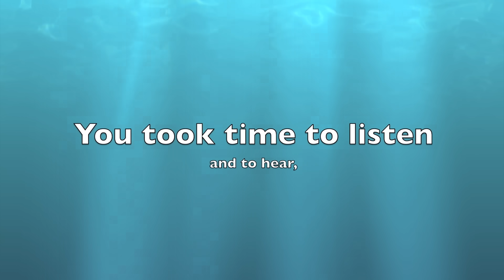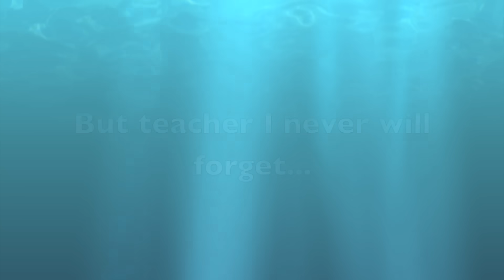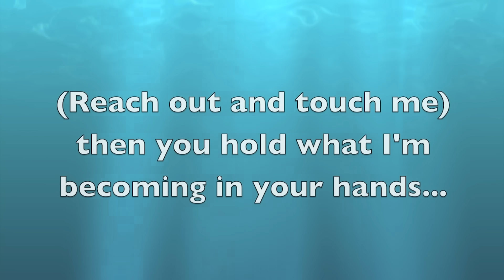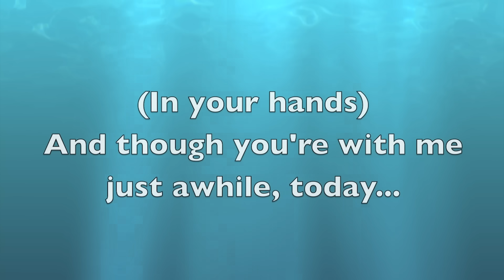Teacher Appreciation/Teachers' Day Tribute Song - In Your Hands (Song for my Teacher)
RONNO's "In Your Hands" is a moving musical tribute dedicated to caring teachers everywhere - and to the profound contribution they make to students' lives. Downloadable versions of RONNO's "In Your Hands" - including instrumental accompaniment, music score, and CDs - may be obtained

RONNO/Kids-Move songs strengthen learning, promote physical fitness, and support positive values - in a FUN way!

Lyrics: Judy Millar
Performed by: RONNO
Produced by: Kenny Munshaw & RONNO
Arranged by: Kenny Munshaw & RONNO
Recorded at: Westwinds Studio, Kitchener, ON